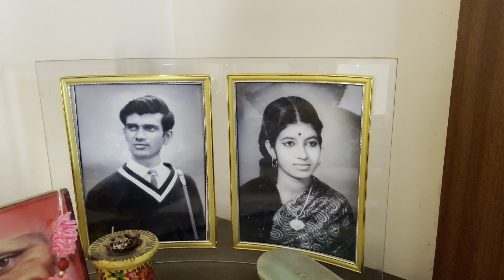Visiting in-laws part ll & locked out of home| Ankita’s Kitchen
Hi,

Glad you found me and my videos on YouTube. No matter whether you are new or old to my channel, a big virtual hug to you and welcome to Ankita's Kitchen.

Loads of love and happiness